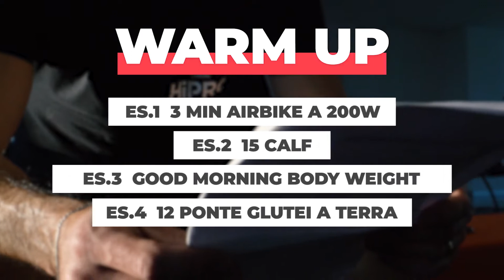MHTRAININGBYHIPRO: il warm up di Fabio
Fabio è carico, ma è tanta la strada per trasformare il suo allenamento in quello di un vero professionista e provare a sfidare Alice Mastriani, top atleta di crossfit. Ecco il suo primo mese di allenamento.

Scopri il resto del racconto, le schede di allenamento e i feedback del coach cliccando qui